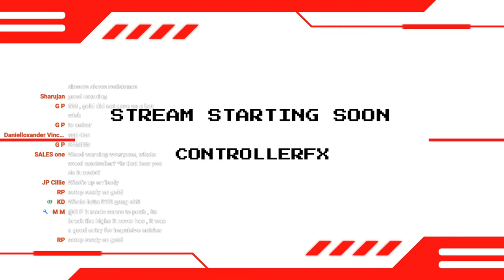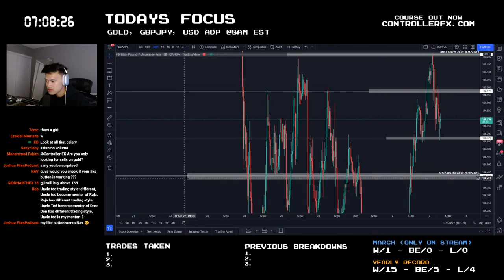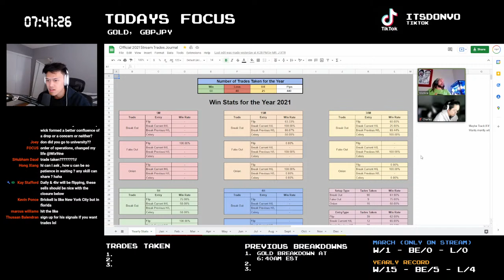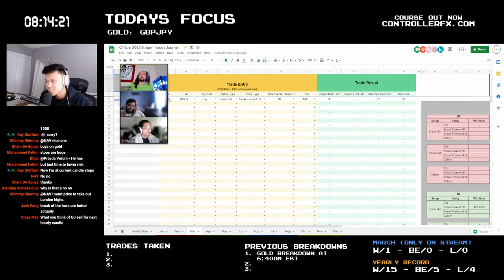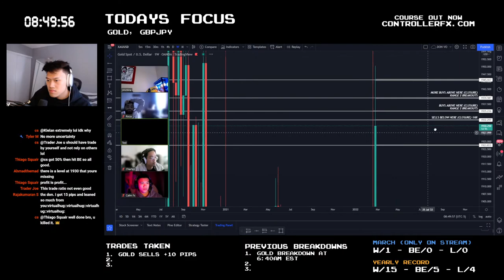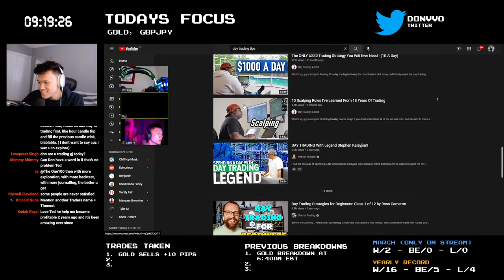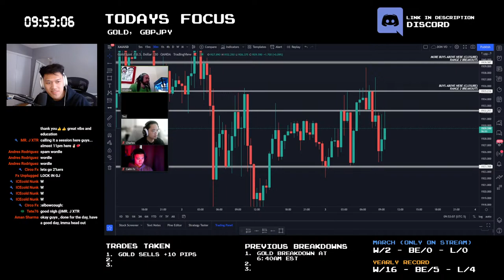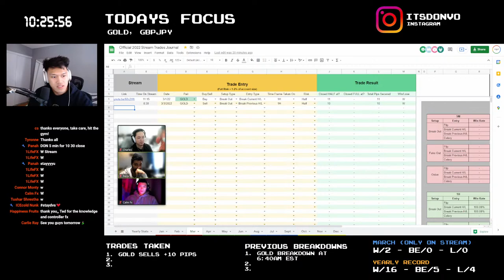Beautiful Day!...LIVE FOREX TRADING NEW YORK SESSION - March 3, 2022 (FREE EDUCATION)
HOW TO SEND CHARTS:

Send the charts in our discord server in the 'charts-for-stream" section.

(I will not see direct links as YouTube  hides them. Please follow the instructions above).